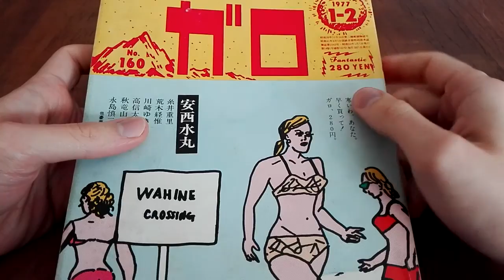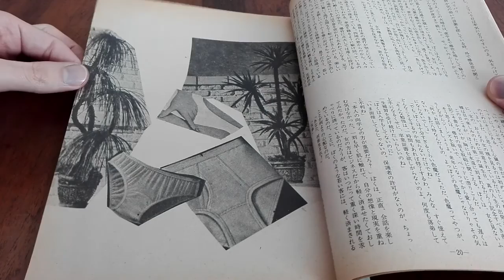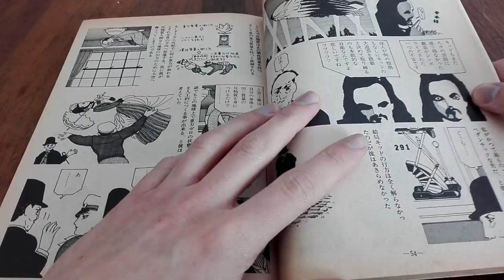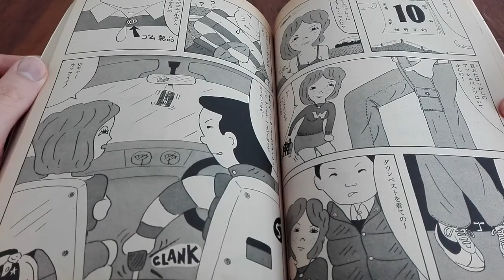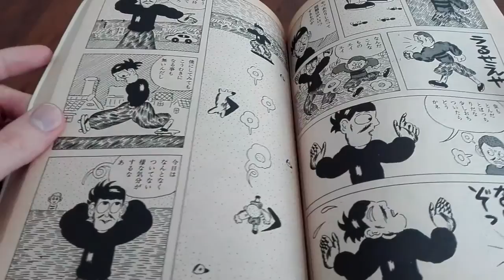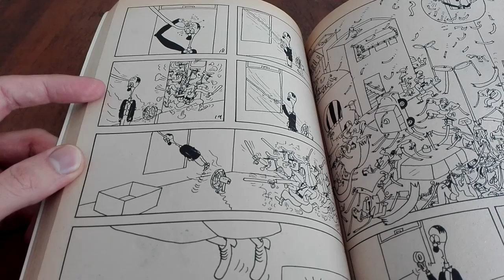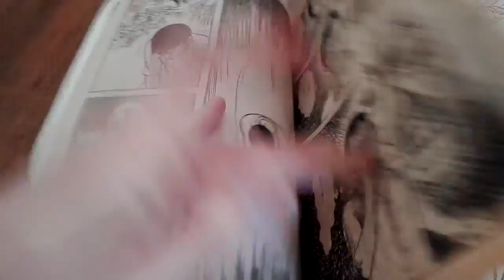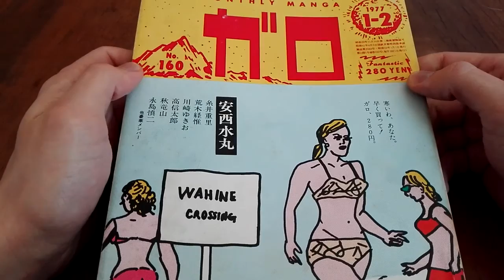Garo Magazine | ガロ Monthly Manga | No. 160, 1-2 1977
► Pubblicata a partire dal 1964, Garo magazine (ガロ) è stata una importantissima rivista Giapponese di manga alternativi, dedicata a far conoscere mangaka sperimentali, originali e contro corrente. Purtroppo è molto difficile riuscire a recuperare dei numeri di Garo qui in Italia (a un prezzo decente) e anche online non si trovano molti scan o dettagli sulle storie e gli autori pubblicati in più di 30 anni di vita editoriale.

Avevo già introdotto brevemente la storia di Garo magazine nel video dedicato al manga heta-uma di Shigesato Itoi ) per poi citarlo nuovamente nella introduzione semantica ai manga alternativi ), ma questo video è incentrato sul numero 160 di Garo, pubblicato all'inizio del 1977. Sfogliandolo pagina per pagina partendo dalla favolosa cover di King Terry (AKA Teruhiko Yumura) questo video vorrebbe essere un modo per ricordare i MangaAlternativi contenuti in questo numero e permettere a chi è interessato alla rivista di avere un'idea più precisa del tipo di fumetti presenti nella raccolta.

► Aiuta Gekigemu posso continuare a fare questi video solo grazie al tuo sostegno.